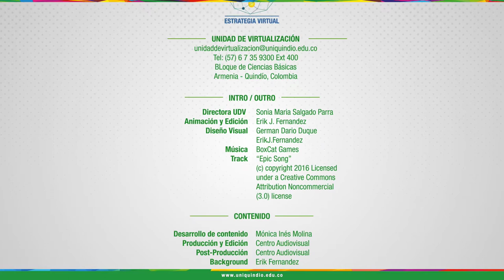FEVI - Administración Financiera Inglés 2 - Presentación Unidad 4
FEVI - Facultad de Ciencias Económicas y Administrativas - Administración Financiera Inglés 2